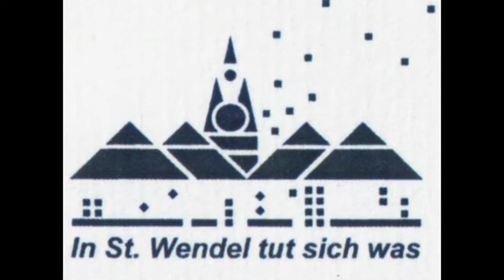Stadtkurs St.Wendel -damals und heute-